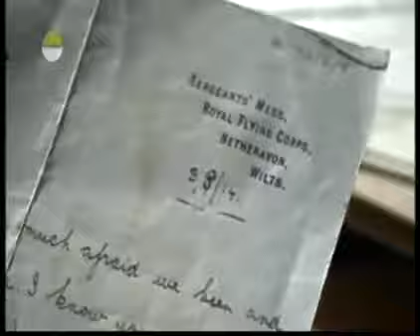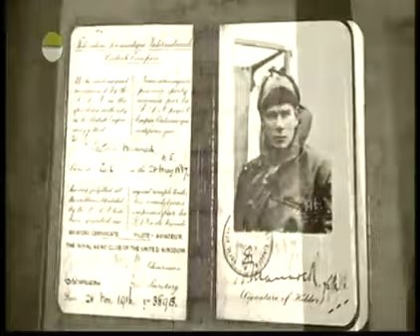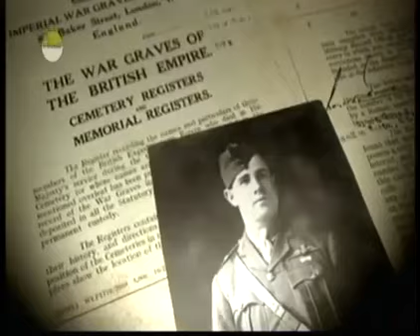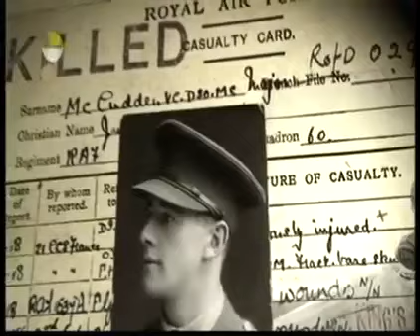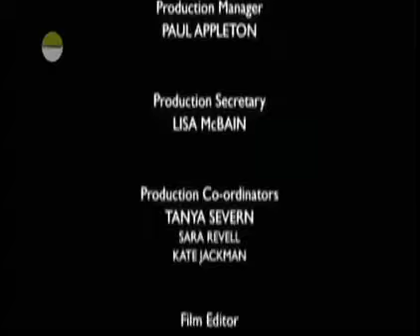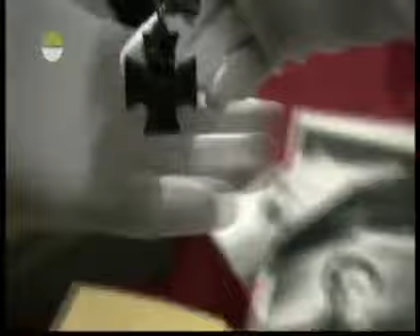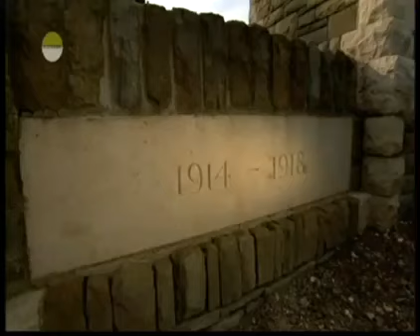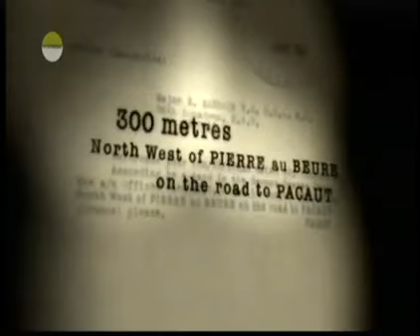BBC Timewatch - WWI Aces Falling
S2009, Ep-5.

A documentary about First World War Fighter Pilot Aces - Edward Mannock and James McCudden. Edward "Mick" Mannock VC, DSO and Two Bars, MC & Bar . Edward Mannock VC and James McCudden VC.

A documentary about First World War Fighter Pilot Aces - Edward Mannock and James McCudden. Edward "Mick" Mannock VC, DSO and Two Bars, MC & Bar was a British First World War flying ace. Mannock.

The story of the great fighter aces and the development of military aviation during the First World War. The first hour to the series by Jan Goldstein.